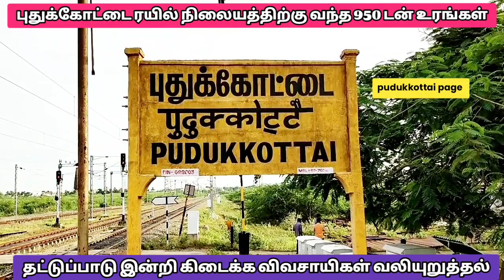புதுக்கோட்டை விவசாய பணிகளுக்காக 950 டன் உரமூட்டைகள் வருகை தட்டுப்பாடின்றி வழங்க விவசாயிகள் கோரிக்கை